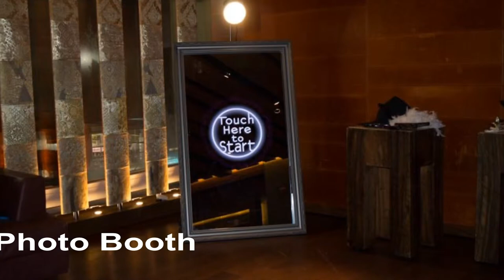Custom Photobooth in multiple locations throughout USA.